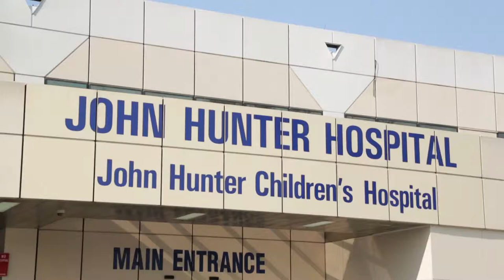Play Therapy at John Hunter Hospital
Camp Quality believes every Australian child impacted by cancer should have every opportunity to thrive. We do this by providing innovative programs and services to develop life skills and strengthen the wellbeing of children aged 0-13 growing up with cancer and their families.